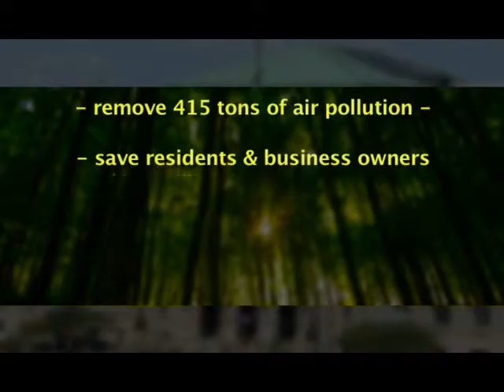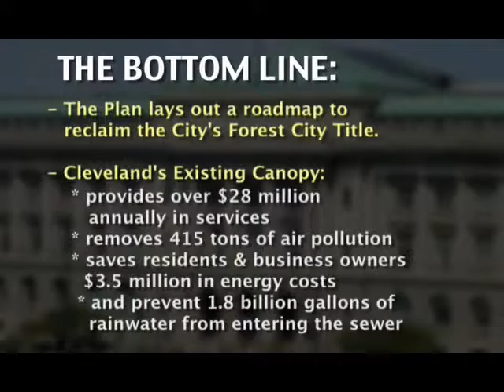Bottom Line Up Front: Cleveland Sustainability Office's Award Winning Tree Plan